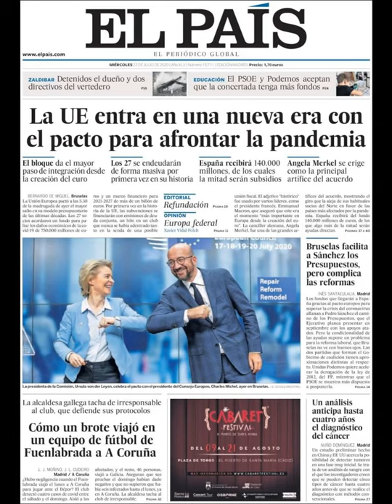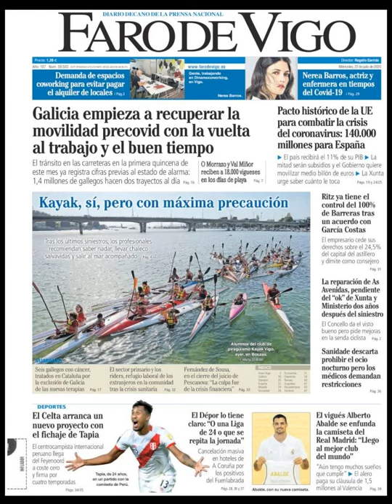Noticias Miércoles 22 Julio 2020 Titulares Portadas Diarios Periódicos España Spain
Principales Titulares de Noticias en Portadas Diarios Periódicos Españoles del Miércoles 23 de Julio de 2020 ¿Que le Parecio este día?